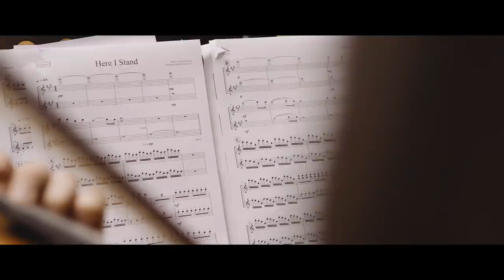Vasil - Here I Stand - North Macedonia 🇲🇰 - Official Music Video - Eurovision 2021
Vasil will represent North Macedonia at the Eurovision Song Contest 2021 with the song Here I Stand.